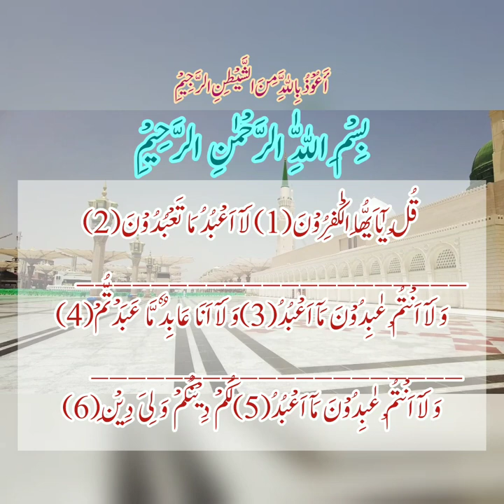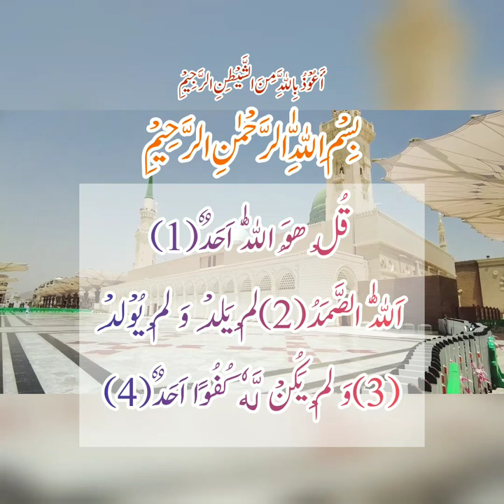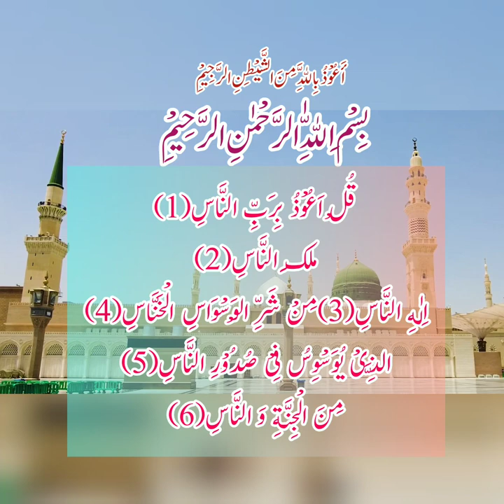4 Qul Shareef Full || Four 4 Quls - Surah Al-Kafiroon - Al-Ikhlas - Al-Falaq - An-Nas || Tilawat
4 Qul Shareef Full || Four 4 Quls - Surah Al Kafiroon - Al-Ikhlas - Al-Falaq - An-Nas || 4 Quls Beautiful  Recitation || Char Qul Ki Tilawat